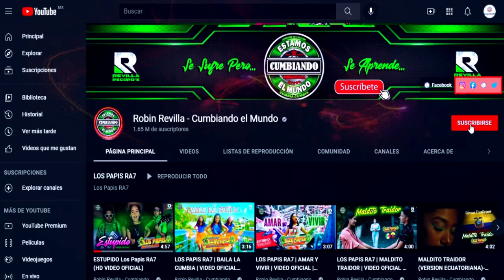COSAS BONITAS || AYSON MIX FEAT ALEX ELECTROCUMBIA